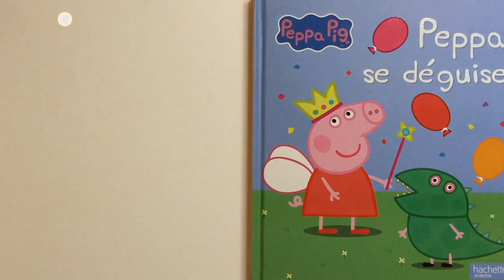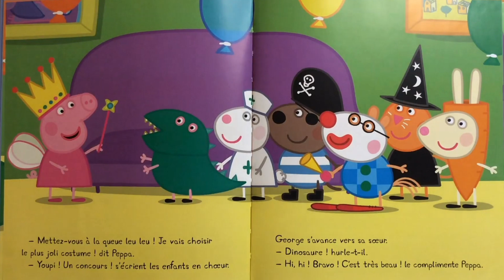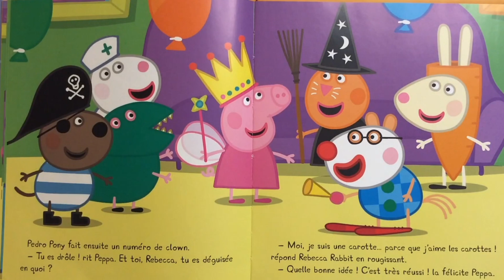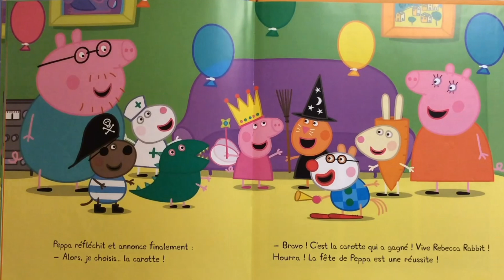Peppa se déguise 🐷🐖🐽🎭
Et des histoires pour enfant 🌜👦🏼👧🏼
Like pour plus de vidéo !!
partage pour jouer !!!
Hehehhehehe À bientôt j'espère que tu vas bien aimé ! 😁🫱🏼‍🫲🏽🤟🏽